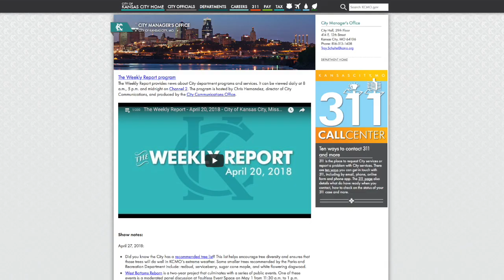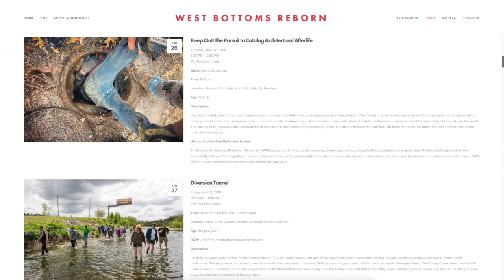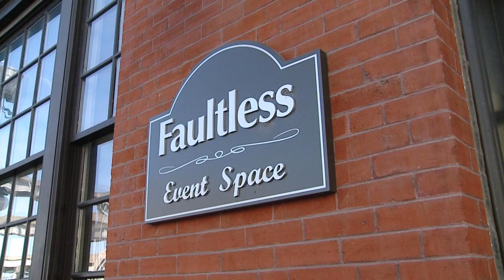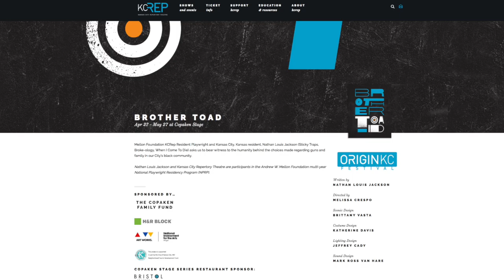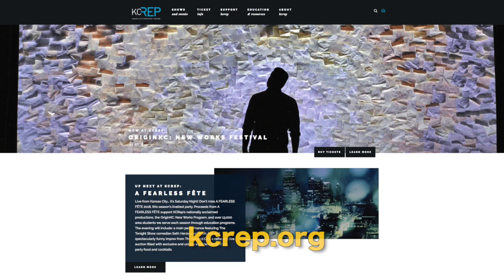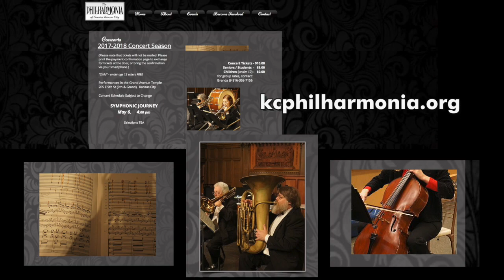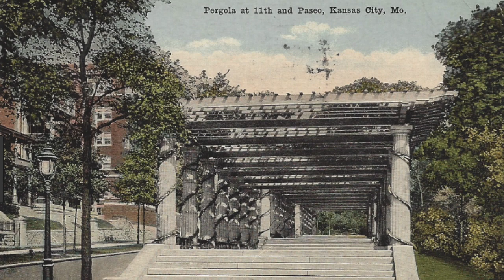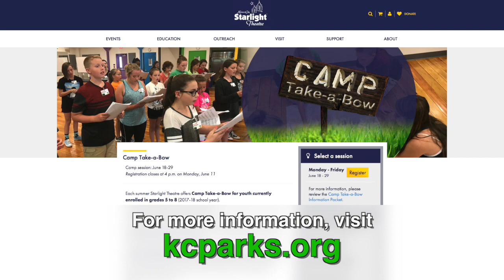The Weekly Report - April 27, 2018 - City of Kansas City, Missouri